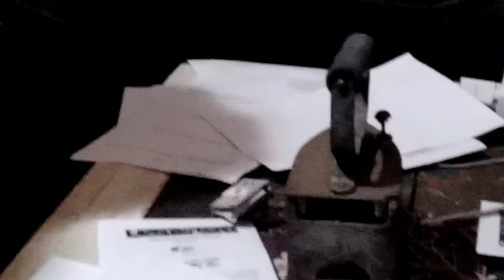Елена Александровна Семенова. (Лекция, часть 3) 11.06.2018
Лекция «Исторические особенности формирования уличного театра в России»
кандидат педагогических наук. н, старший научный сотрудник лаборатории литературы и театра ФГБНУ «ИХОиК» РАО Елена Александровна Семенова.